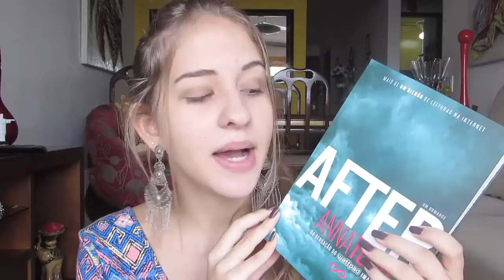Resenha: Livro After - Anna Todd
Oi gente!
No vídeo de hoje venho comentar um pouco mais sobre um dos meus livros favoritos, o After, que foi baseado em uma fanfic e virou atualmente um dos maiores best sellers adolescentes!
Um beijão e até semana que vem, boa páscoa pra todo mundo!
Snap - camioliveira4